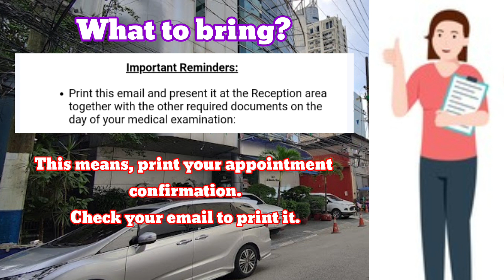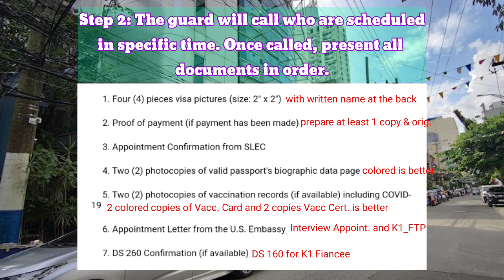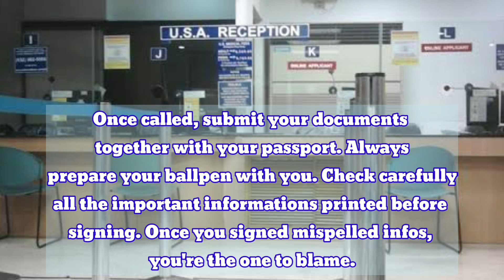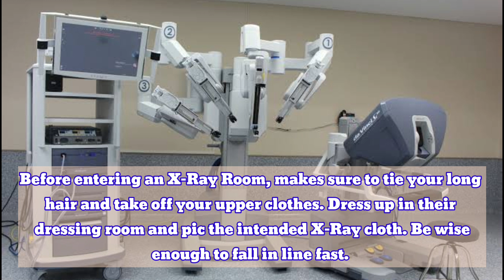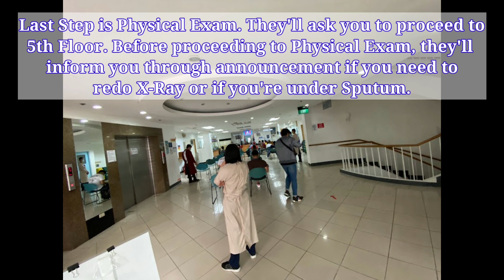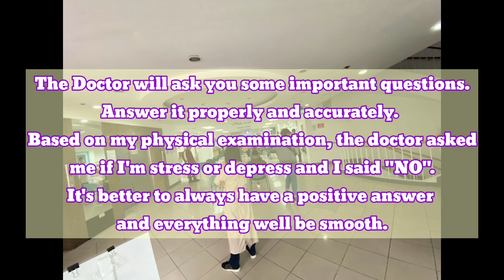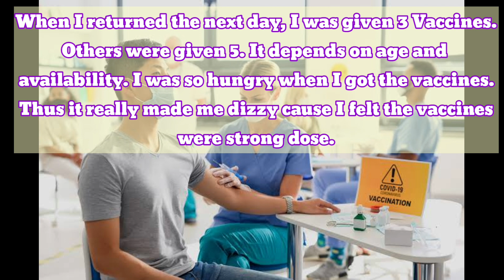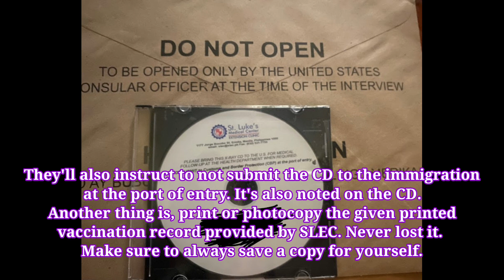Quick Tutorial | St. Lukes Medical Extension Clinic | K1 Fiancee Medical Exam | Steps and Processes